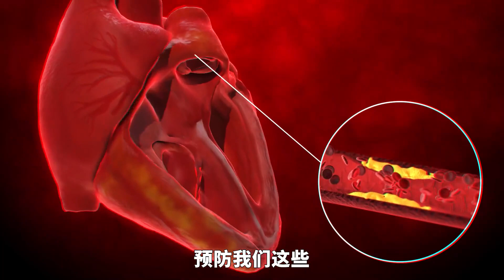健康长寿是走出来的？每天走多少步最合适？